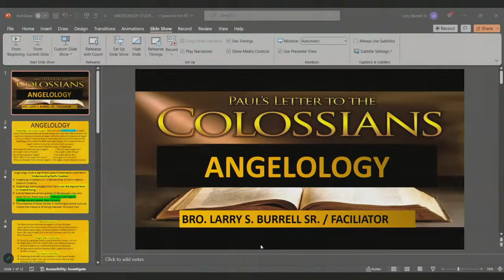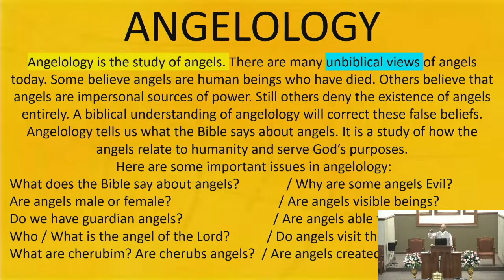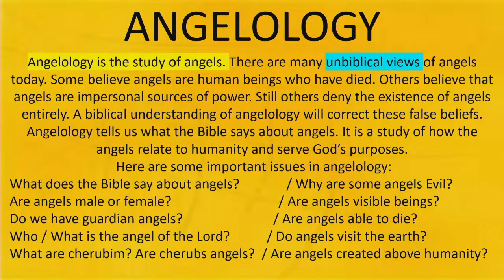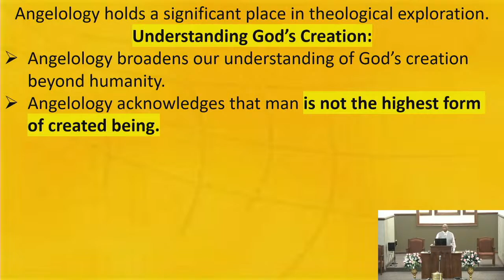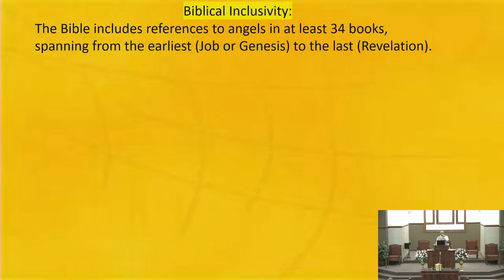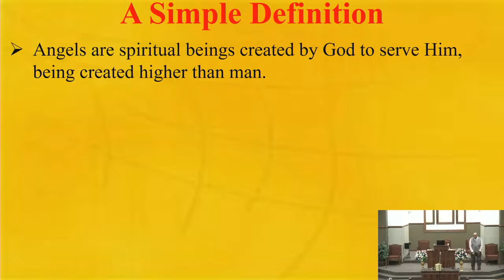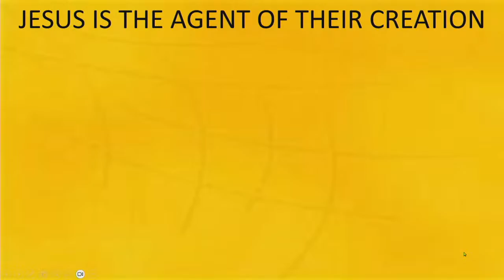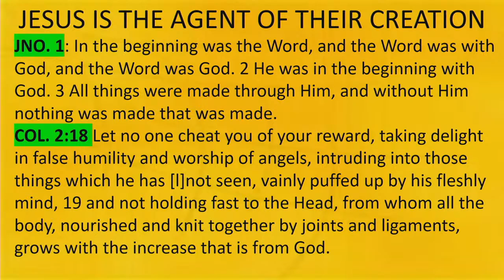Angelology Part 1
Parkview Drive Church Of Christ
Bro. Larry Barrel Sr.
4/14/24